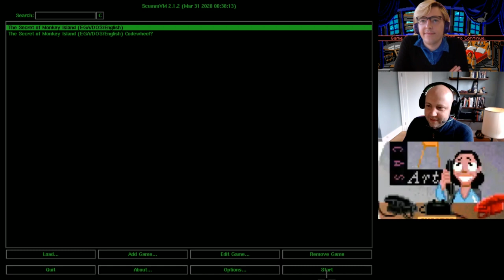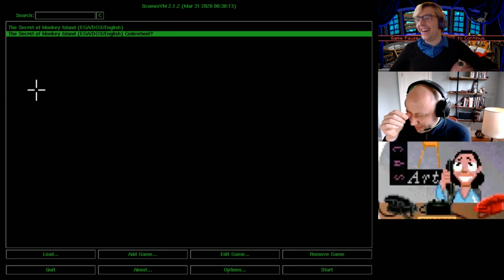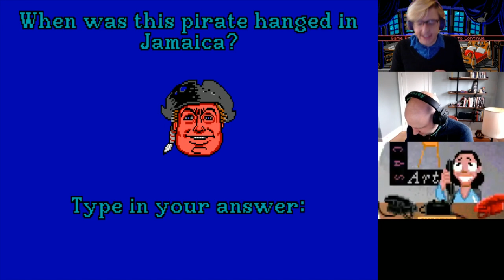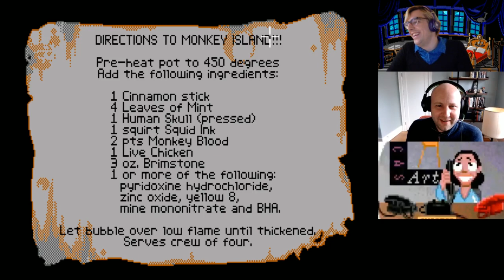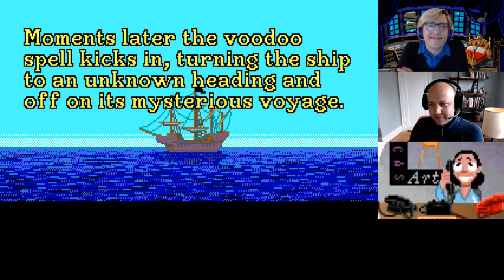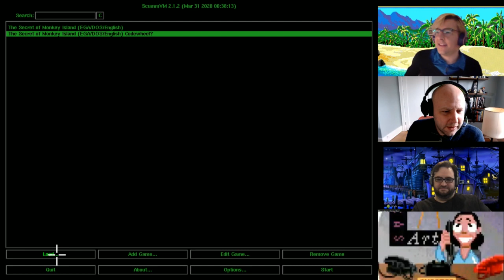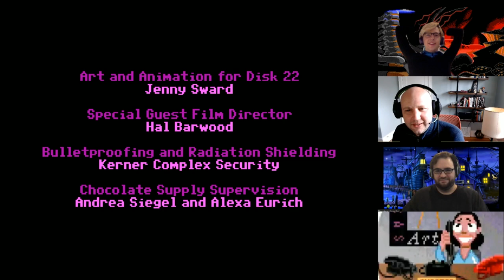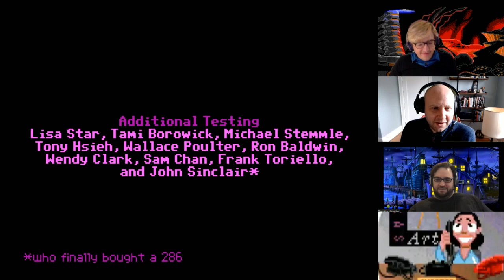The Secret of Monkey Island with Jake Rodkin, Marius Winter, and Dominic Armato - Part 2 of 2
A playthrough of Monkey Island 1 by Telltale Games alumni Jake Rodkin and Marius Winter, joined by special guest Dominic Armato, the voice of Guybrush Threepwood™ himself!